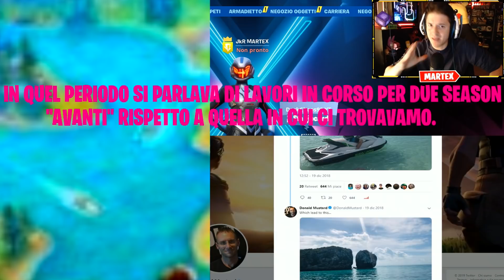FORTNITE CAPITOLO 2! PRESTO IN ARRIVO! - NUOVA EMOTE MAESTRO DELLE ARTI MARZIALI!